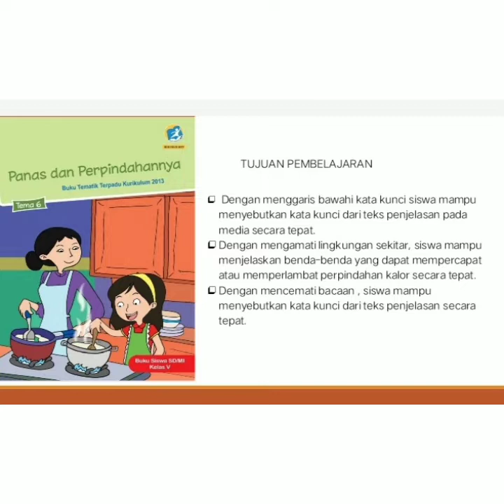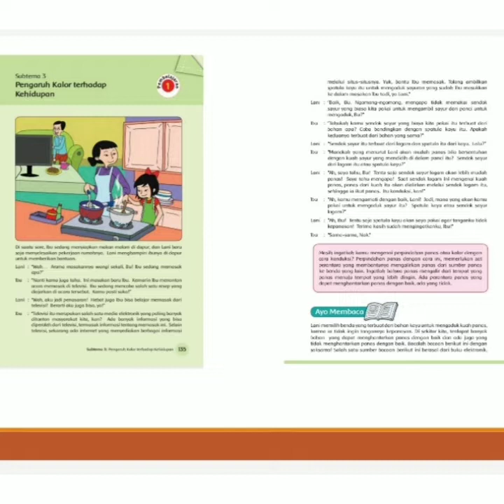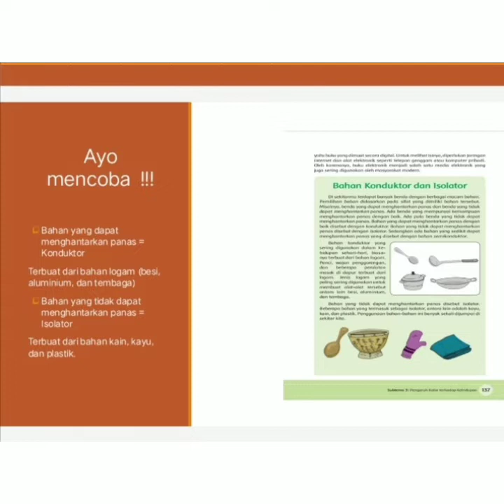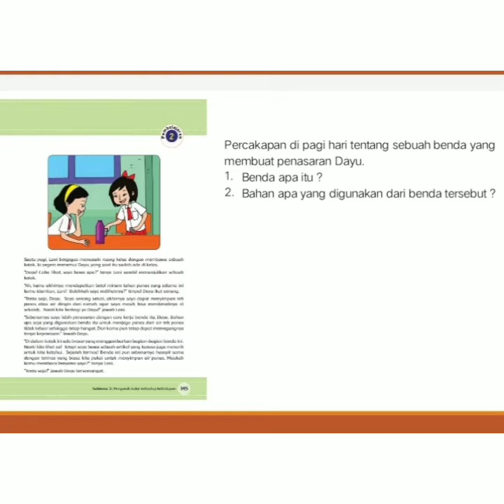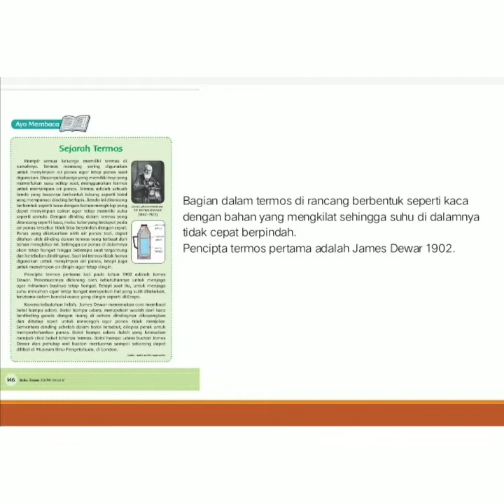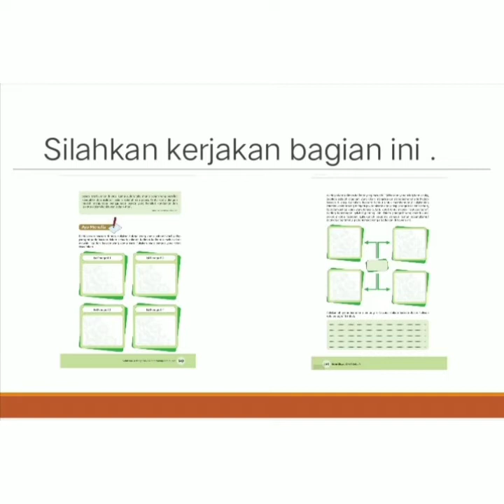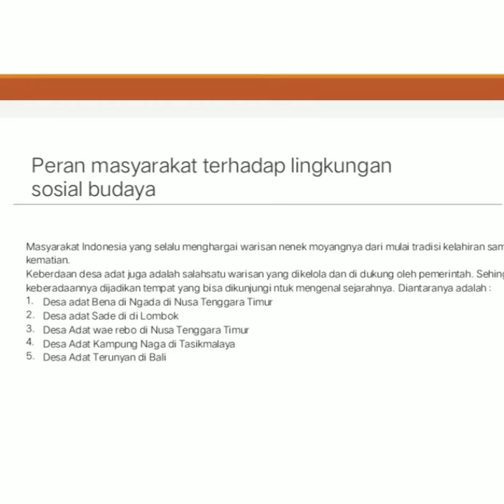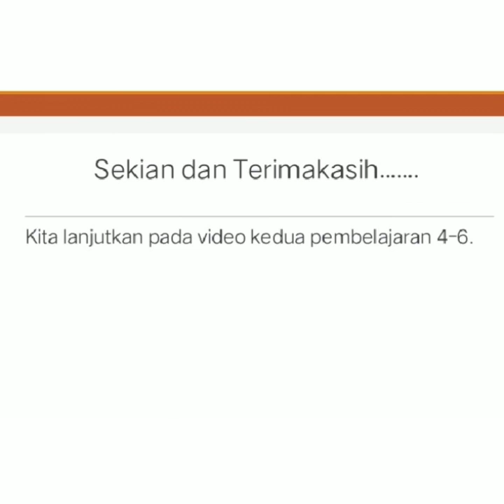TEMATIK KELAS 5 PERTEMUAN KE 3 SEMESTER 2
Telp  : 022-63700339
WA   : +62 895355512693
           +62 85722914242